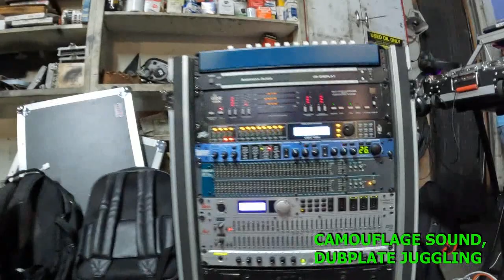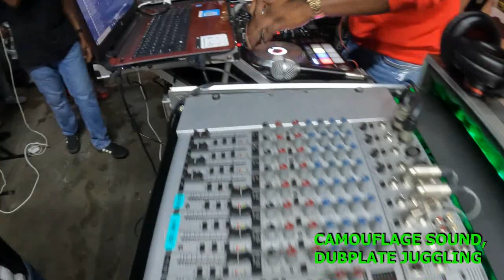2 🇯🇲🇯🇲 SOUNDS DUB plate juggling, city link, Hot Steppa, super vibe, camouflage, yard-Core,Blessed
Two Jamaican sound systems yard-core sound and Blessed Sound string up warehouse settings several big sounds  like hot Steppa, blessed, city link, comauflage, super vibe playing straight dub plate style, nice vibe

cvr3302sequencesound cvr3002,cvr2004,cvr1004#